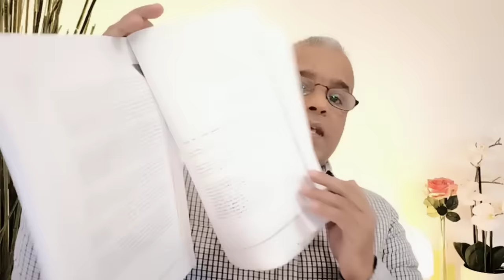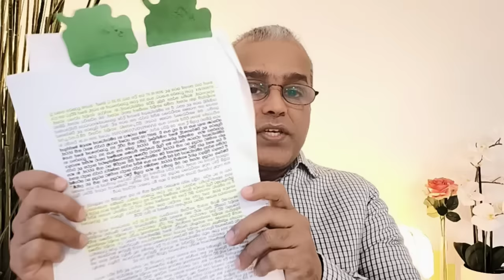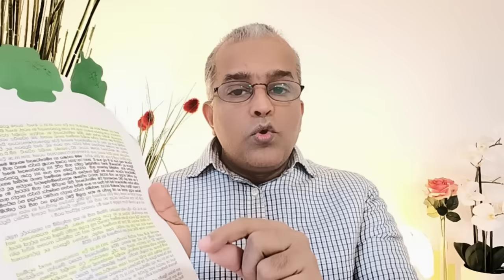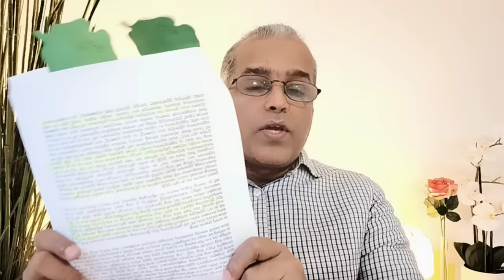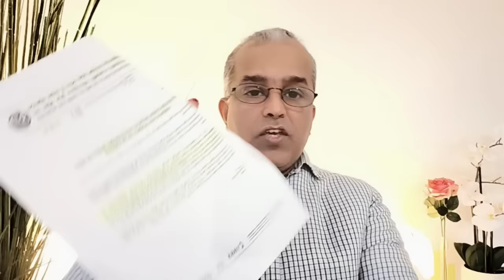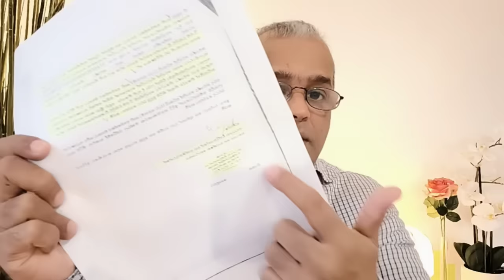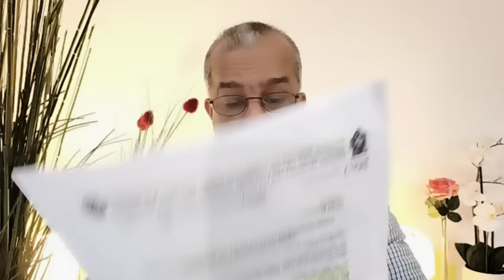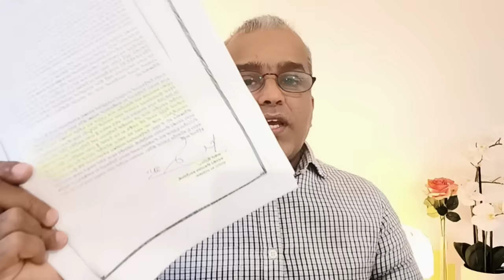ශානී අබේසේකරගේ මරණය. පොලිස් වෙඩි ප්‍රහාරයක්. දේශබන්දුගේ වැඩක්.2023.12.09.